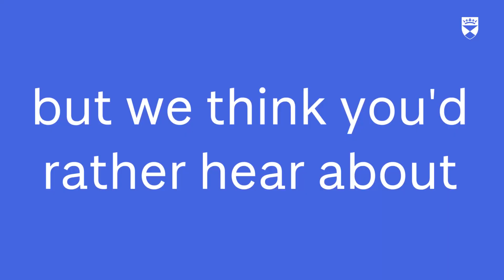Study Geography and Environmental Science in 2019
Discover Dundee